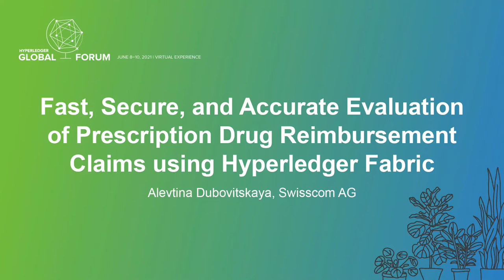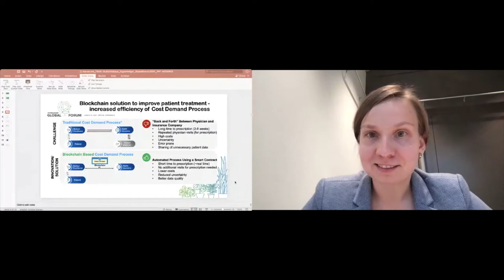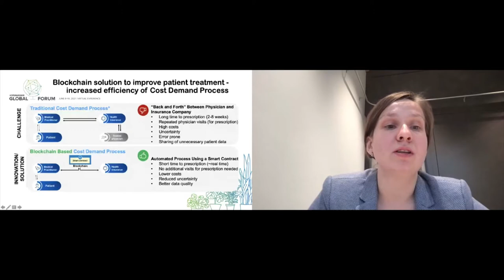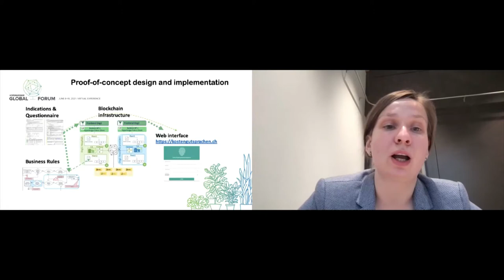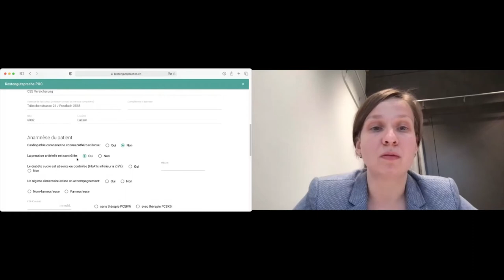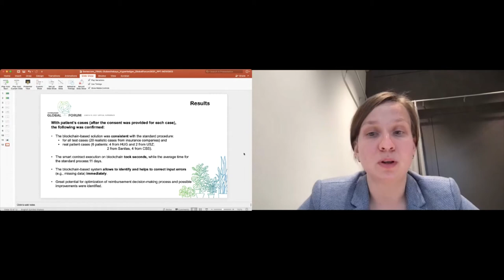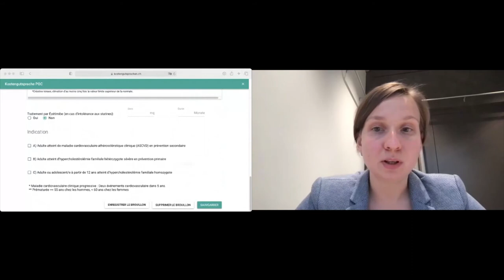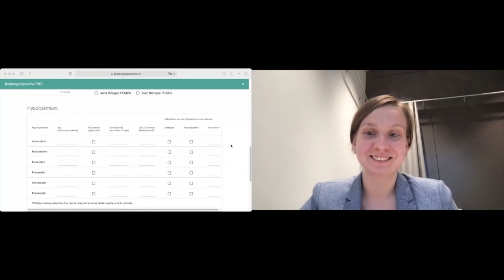Fast, Secure, and Accurate Evaluation of Prescription Drug Reimbursement... - Alevtina Dubovitskaya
Fast, Secure, and Accurate Evaluation of Prescription Drug Reimbursement Claims using Hyperledger Fabric - Alevtina Dubovitskaya, Swisscom AG

For the reimbursement of some new medicines, health authorities authorize a pre-approval process based on clinical criteria by the health insurance provider. The traditional pre-approval process is paper-based, lacks interoperability and trust, and is often time-consuming, costly, and error-prone. A consortium consisting of a pharmaceutical company, insurance companies, two large teaching hospitals, and a technology provider, created a blockchain-based system using Hyperledger Fabric to optimise the pre-approval process and improve patient treatment. The system was tested with clinical patient data in the setting and compared with the traditional paper-based process regarding. Alevtina will present the system design and implementation, comparative results, and the advantages and barriers for the adoption of blockchain technology for medication cost approval and reimbursement management